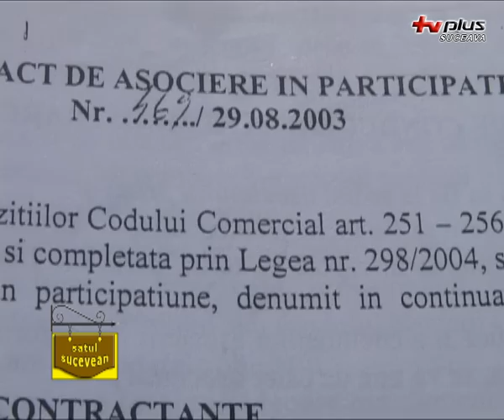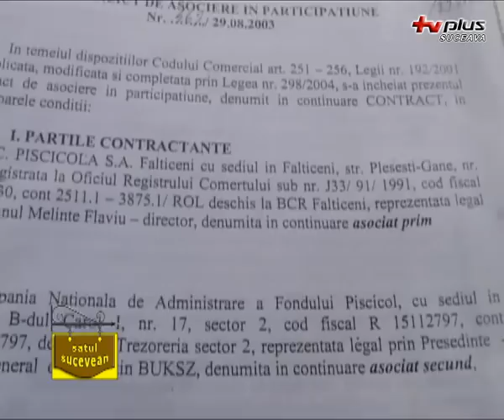Satul Sucevean - La Radaseni pestele de la cap se impute - 25 septembrie